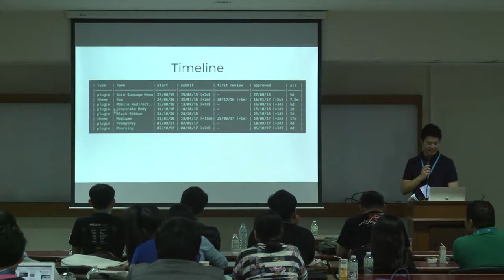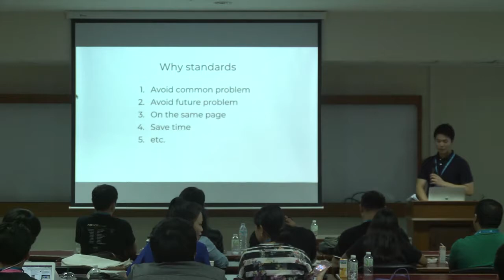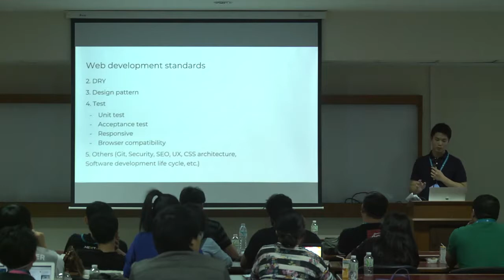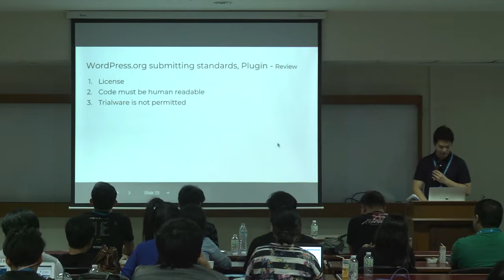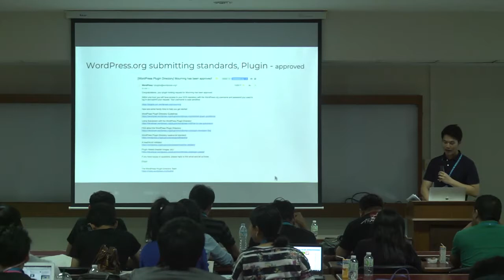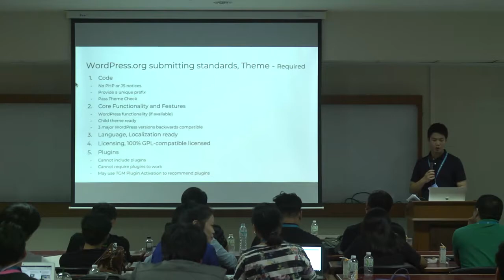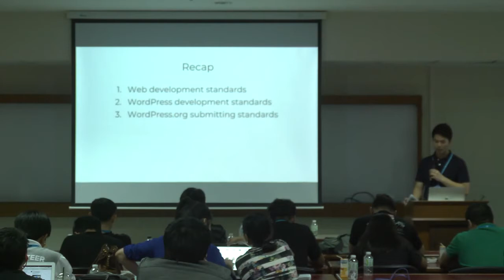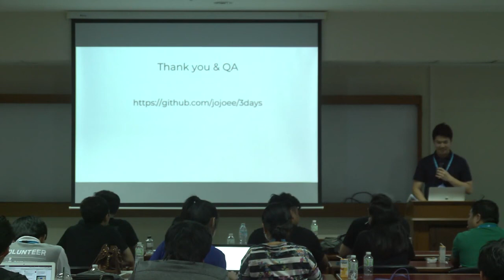Nathachai Thongniran: แนวทางการพัฒนาและอัพขึ้น Wo...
แชร์ประสบการณ์ ในการพัฒนา theme และ plugin รวมถึงการอัพขึ้น wordpress.org โดยหลักแล้วคือการพัฒนาให้ได้มาตรฐาน ซึ่งมาตรฐานในที่นี่จะแบ่งเป็น 3 หัวข้อหลักๆ 1. มาตรฐานการพัฒนาเว็บ เช่น Front-end, PHP 2. มาตรฐานการพัฒนา WordPress 3. มาตรฐานการอัพขึ้น wordpress.org ปล. ถ้าได้รับเลือกเป็น speaker 1. ขอเป็นคนพูดใน session บ่ายนะครับ (จากหลัง 13.30 เป็นต้นไป) เนื่องจาก เรียนเสร็จที่ จุฬา ประมาณ 12.00 ครับ 2. ถ้าเป็นไปได้ ขอไม่ตรงกับคุณโดม นะครับ อยากเข้าไปฟัง session ของคุณโดมครับ